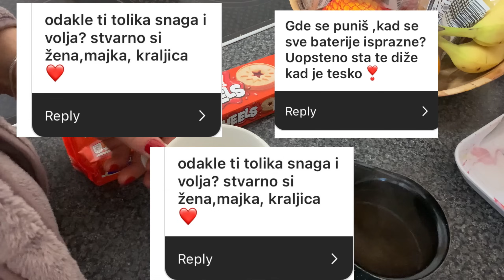Vlogmas 11 | samohrano roditeljstvo i zivot u Engleskoj